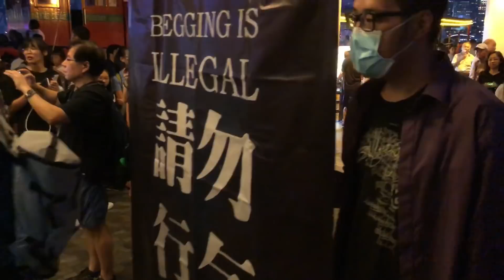(2018-08-18)~ 香港Loop組合 唱 "勇氣"@尖沙咀文化中心Busking